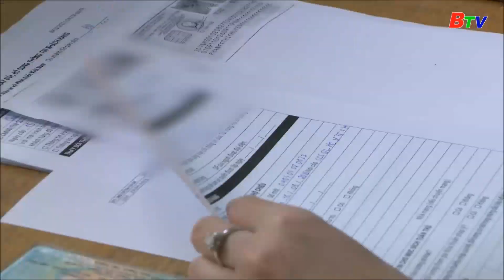Đẩy mạnh tăng trưởng tín dụng trong những tháng cuối năm 2023 | BTV - TRUYỀN HÌNH BÌNH DƯƠNG